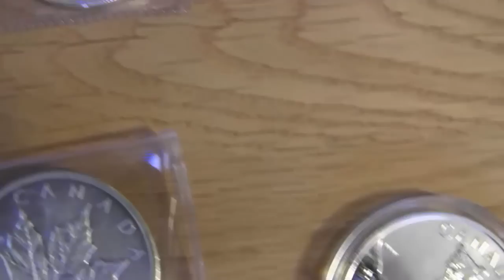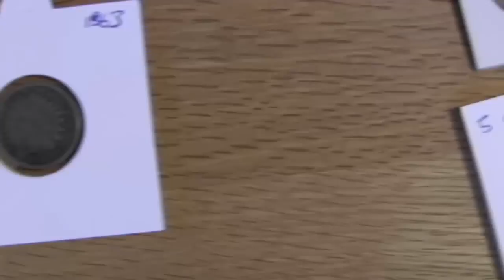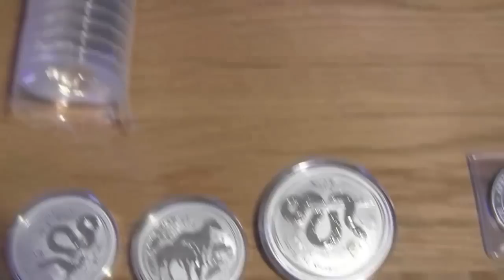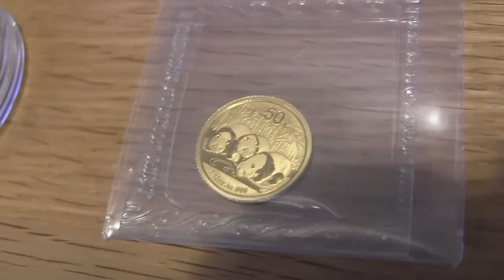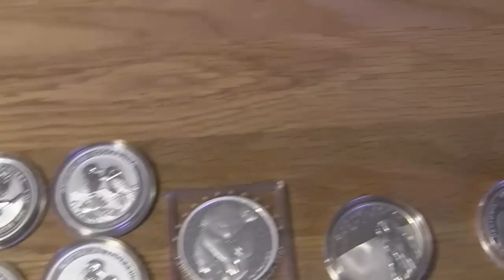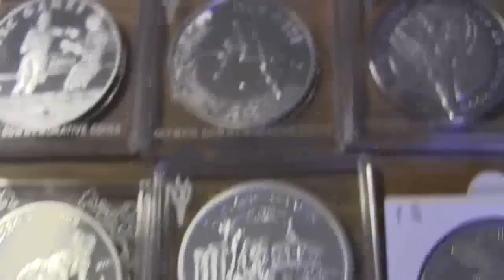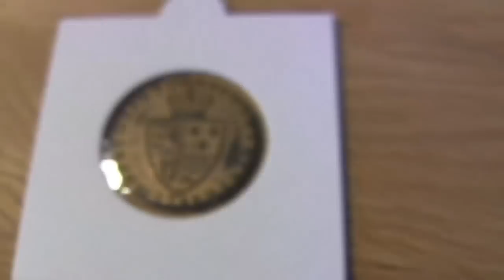Year End - Full Stack Video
My full silver stack after 8 months of collecting